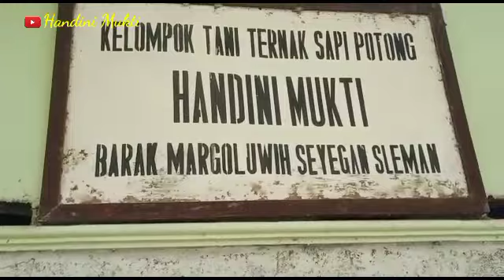SEPI !!! Suasana Kandang Sapi Setelah Hari Raya Idul Adha